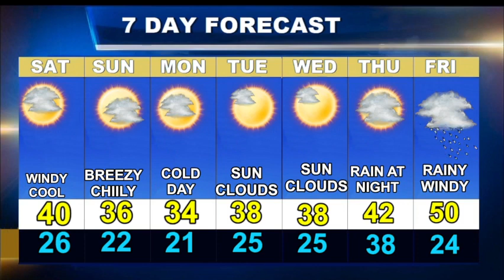Weatherblast Forecast Updated on 12/17/22